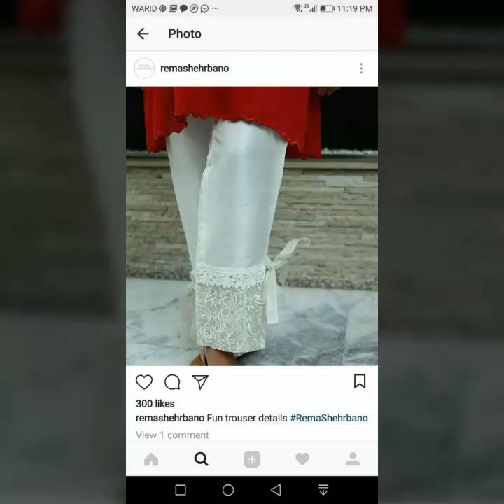Stylish 65 Home Made Trouser's Design Pics